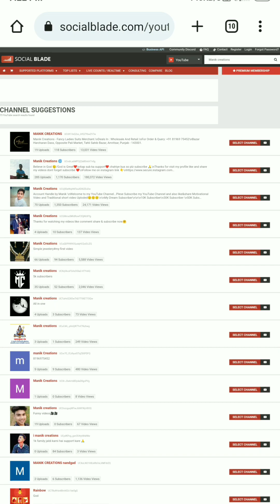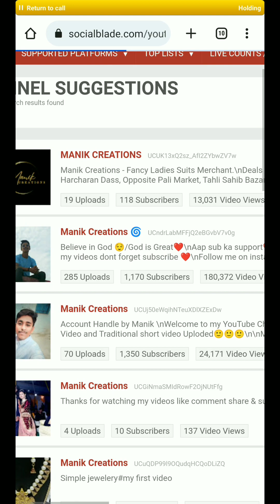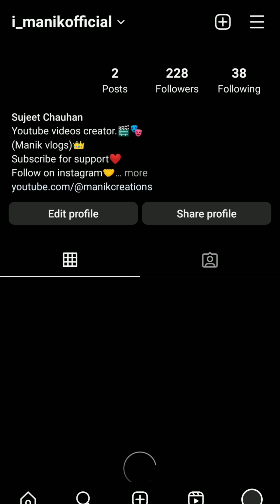😱😱Ye kya ho raha hai😲|Manik creations| Live Subscribers Count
Manik creation🌀